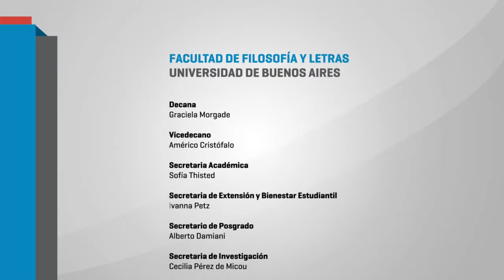Clase Abierta de Educación 2 - Problemas Pedagógicos Contemporáneos